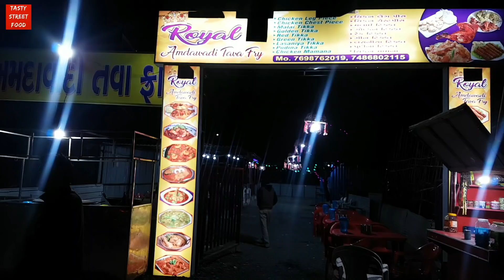Making Chicken Soup : Amdavadi Chicken Center, Althan Canal Road, Surat || Street Food